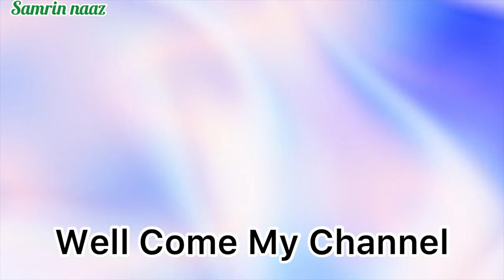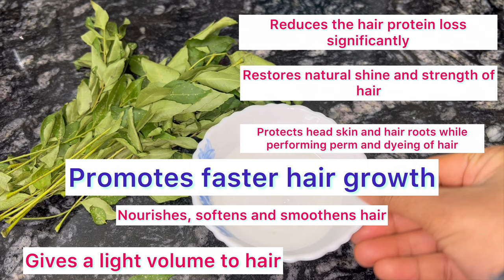30 Days Extreme Hair Growth Challenge|Most Powerful Oil Stop Hair Loss,Longer & Thicker|100%Results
30 Days Extreme Hair Growth Challenge|Most Powerful Oil Stop Hair Loss,Longer & Thicker|100%Results

30 days hair growth challenge
diy hair growth oil
30 days extreme hair growth challenge
homemade hair oil for hair growth